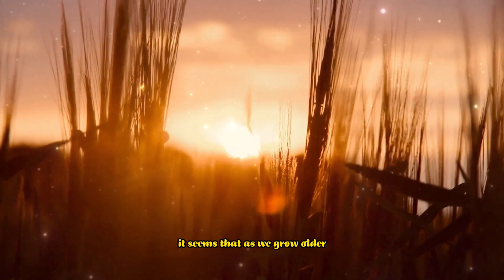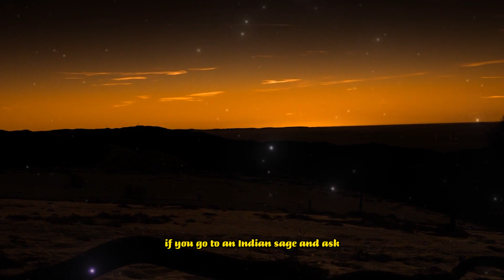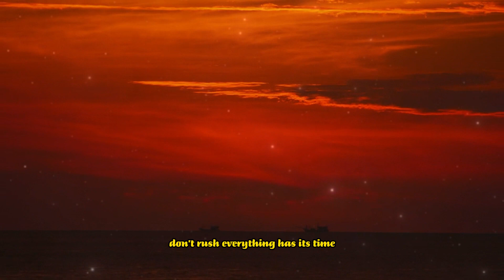Why the more you try, the less you get from life: quote of an Indian sage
Voiceover made using artificial intelligence